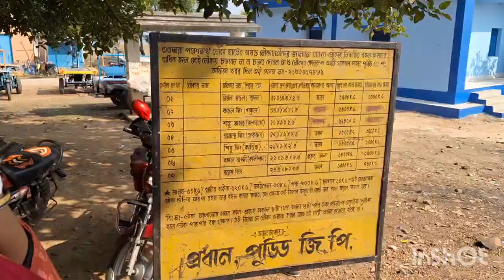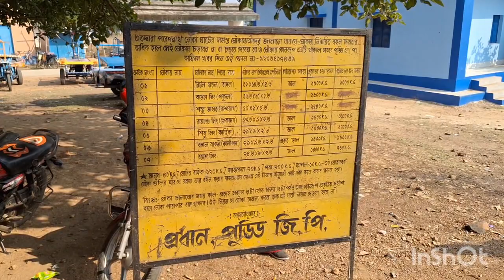❤️❤️❤️মুকুটমণিপুর❤️ ডিয়ার পার্ক ❤️